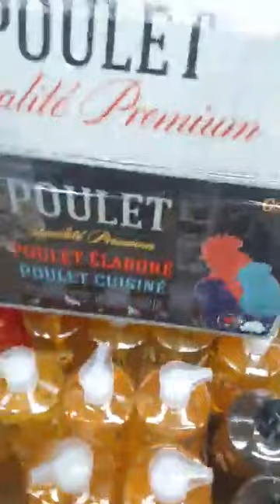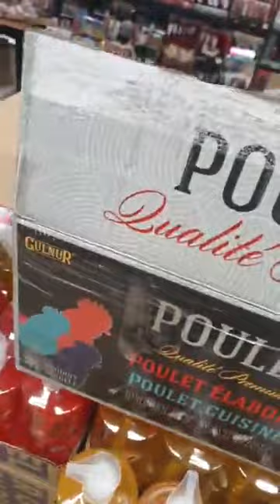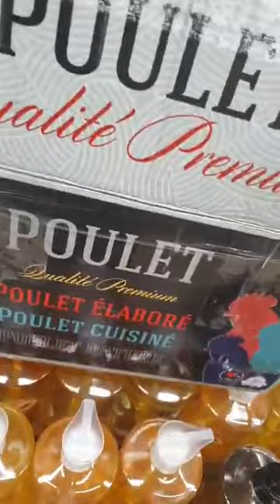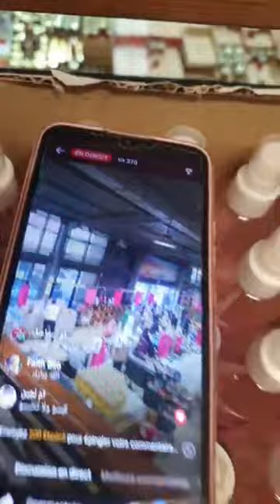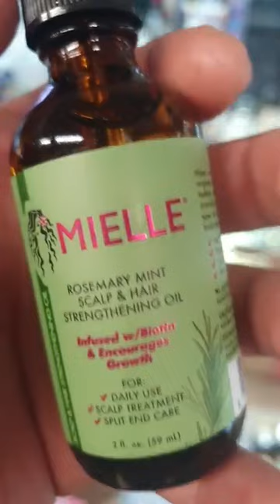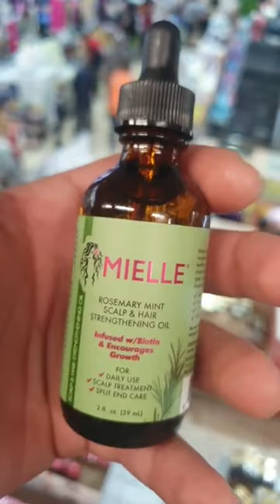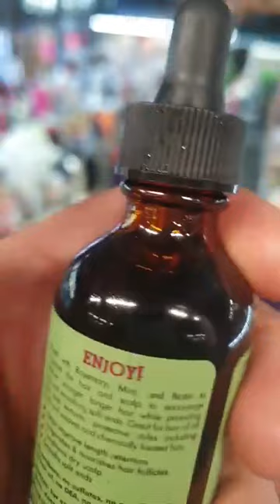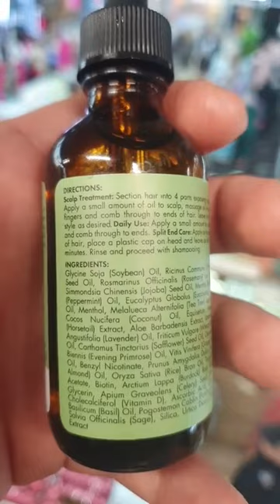Nouvelle arrivage bleu blanc nakhil oran autoroute 🛣 4ème périphérique bir eljir